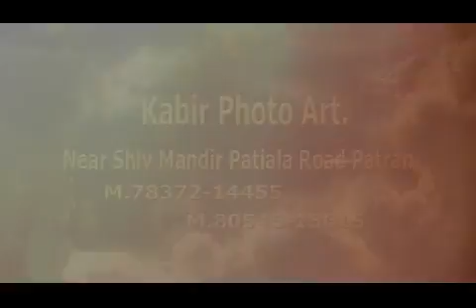MANISH AND MOHITA PRE WEDDING